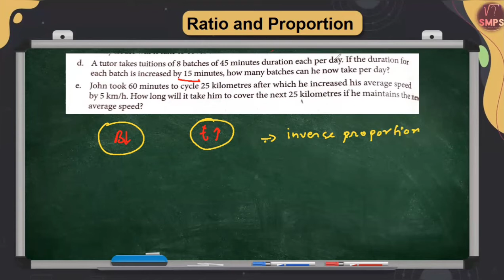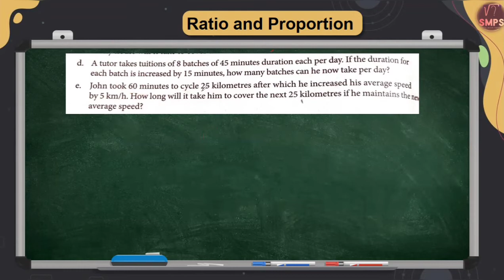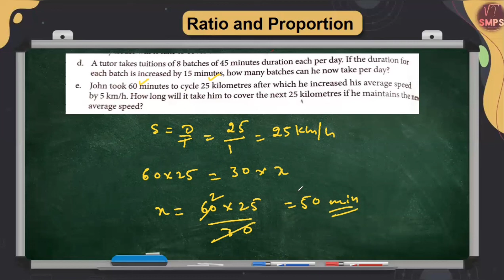Ratio and Proportion 11B solution| Class 8 | Class 9 | Class 10 | Class 7 | NCERT CBSE |Maths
Hi
yha ham basic maths and Science ko bahut hi aasan tareeko se seekhate he book collin perfect maths

Query Solved :
1). How to solve Ratio and Proportion
2). What is Ration
3). What is Proportion
4). What is difference between Ratio and Proportion
5). What is direct variation
6). What is direct Proportion
7). Solution of 11B
8). how to solve Ratio and Proportion 11B